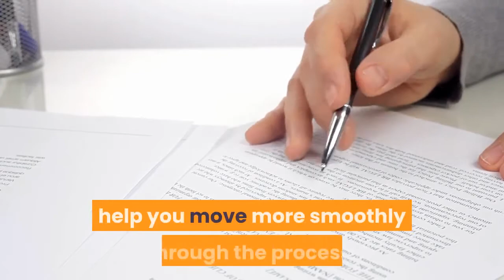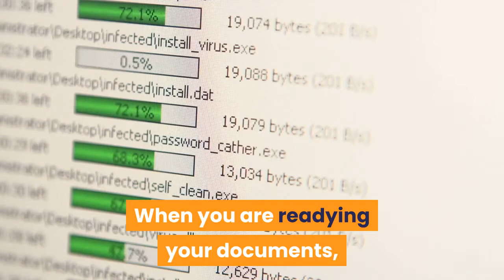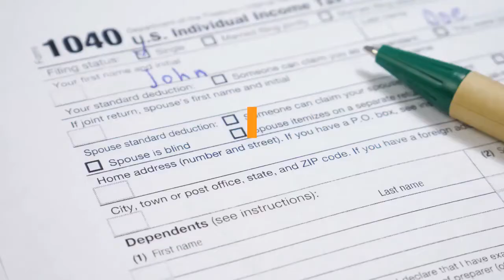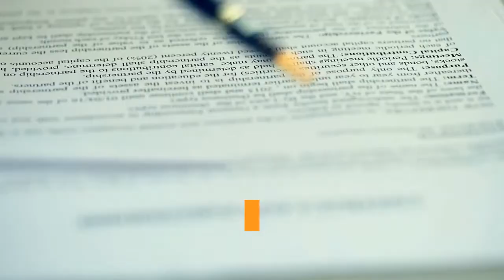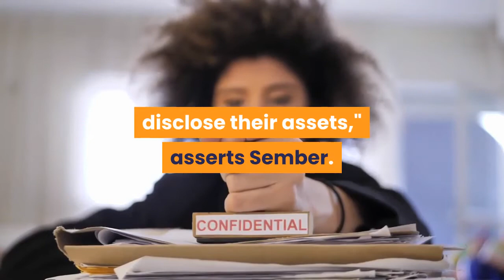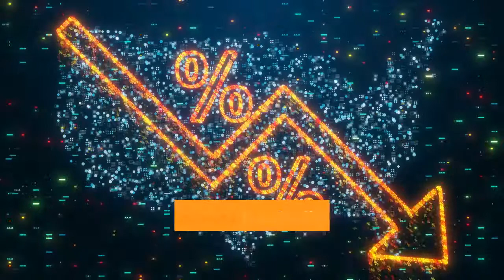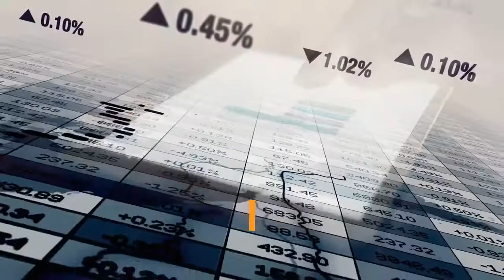HAVE THESE DOCUMENTS READY AS YOUR ATTORNEY PREPS FOR YOUR DIVORCE